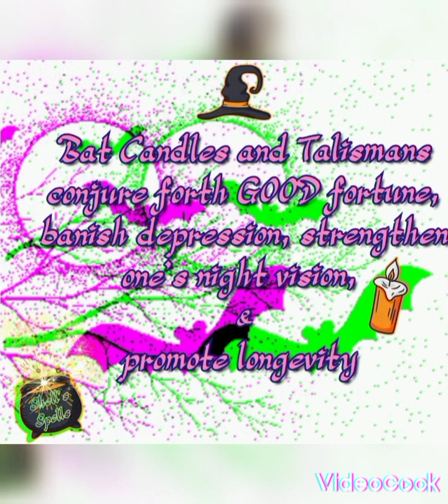31 Nights of Halloween 🎃: Oct 5th : The Mysterious Bat 🦇🎃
Learn about the magical and mysterious bat. 🖤 BLESSED BE 🖤🧹

SOURCES/CREDITS

Information The Pagan Book of Halloween by Gina Dunwich

Outro Music 🎵 Clown by Sakura Girl Audio Free Music 🎵

Editing/Graphics. Videocook/Videoglitch

Editor/Narration/Creator. Shelley Mumma